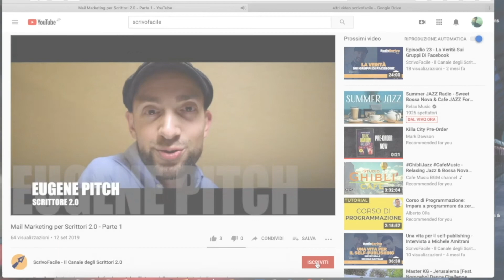Arrivano gli Apple Ads per vendere i libri?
Scarica GRATIS il Kit dello Scrittore 2.0

Scopri i miei servizi per gli autori indipendenti (gestione degli Amazon Ads e Fb Ads inclusa):

Scopri KdSpy e trova le parole chiave in pochi clic!

Leggi GRATIS il mio libro "Self-publishing del Futuro per Scrittori 2.0"

Fai fatica a vendere i tuoi libri?
Leggiti il mio libro "Self-publishing Marketing per Scrittori 2.0”

Scarica KdROI e vendi i tuoi libri in inglese con un semplice clic!

Creati una mailing list con SendFox!